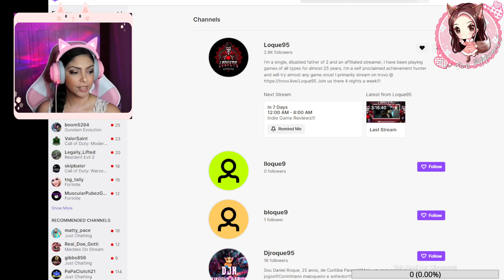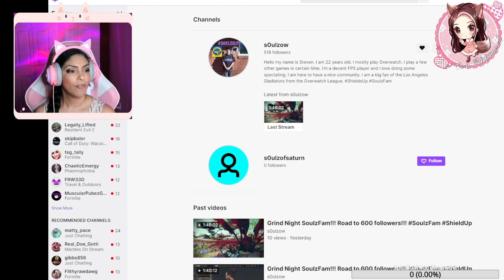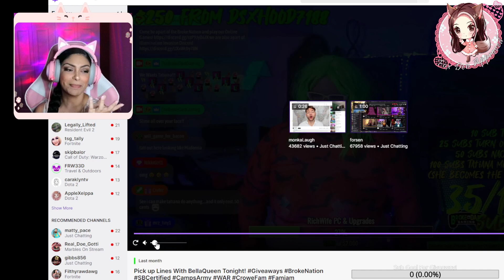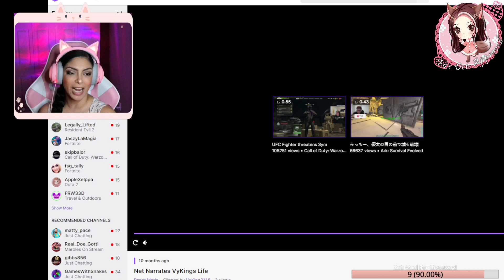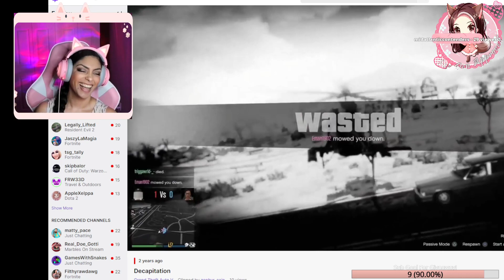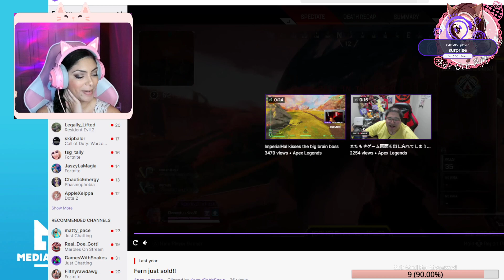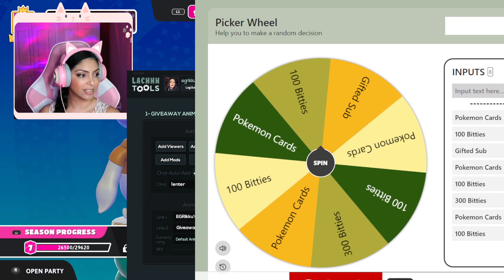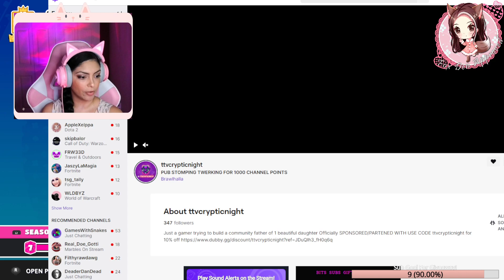Happy Thursday! Networking, Fall Guys and Giveaway! Partner Push! Let's Go! !commands !twitch !disco